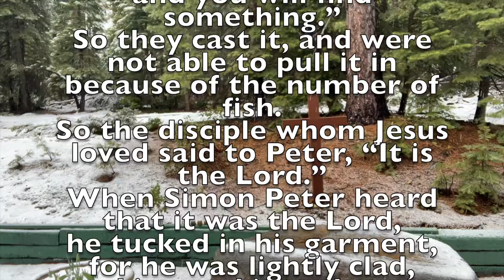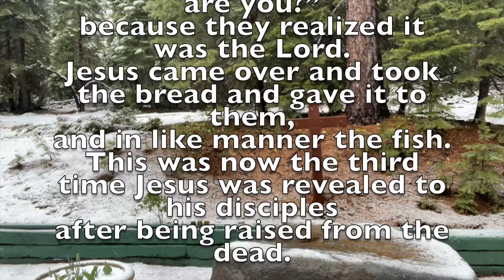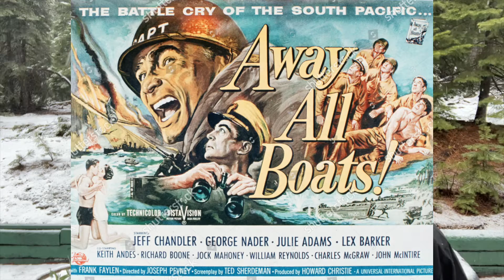3rd Sunday of Easter